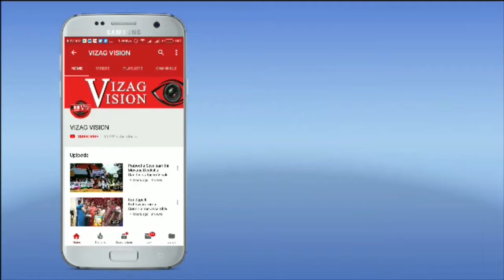Significance of "శరన్నవ రాత్రులు- దసరా అంతరార్ధం " Pantula Lalitha Vizag Vision...